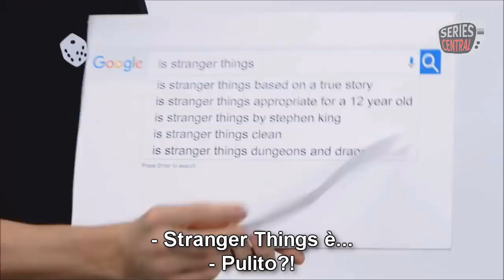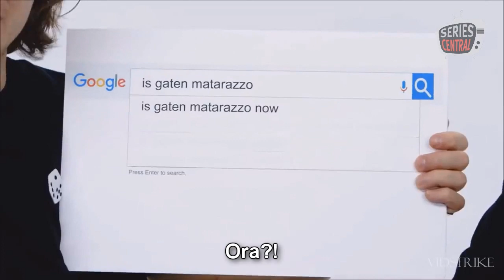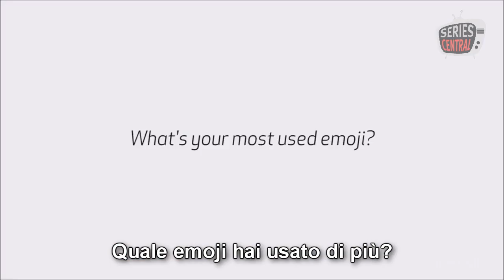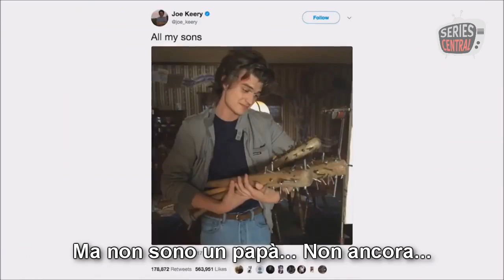Il Meglio del Cast di Stranger Things #4 | SUB ITA